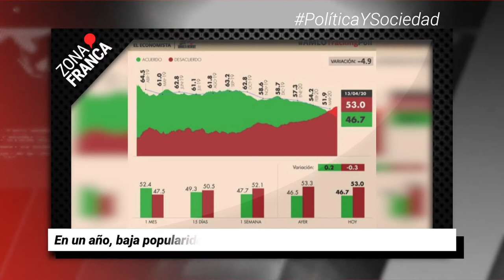Uso de cubreboca será obligatorio en León | Breves de la Zona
BrevesDeLaZona📰 | Estas son las notas más destacadas de la semana.
- Desplome de comercio mundial ya golpea a la industria automotriz.
- En un año, baja popularidad de AMLO 18 puntos, de acuerdo a Mitofsky.
- Uso de cubreboca será obligatorio en León.